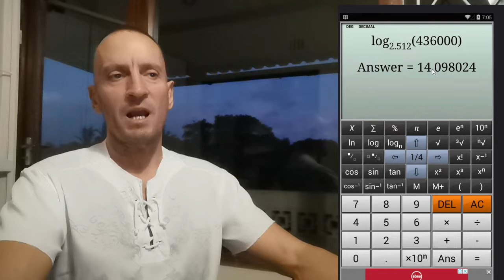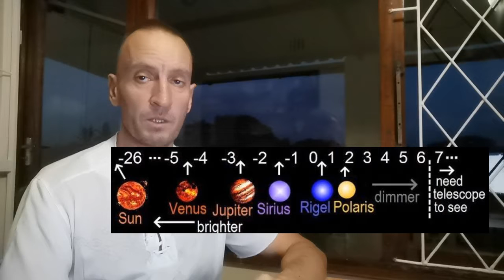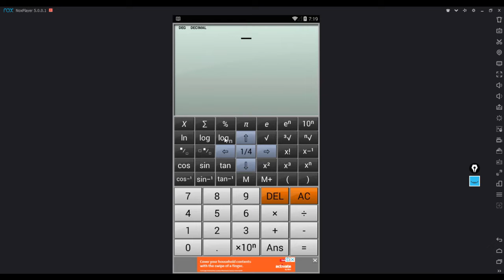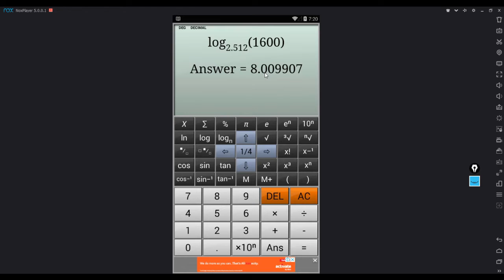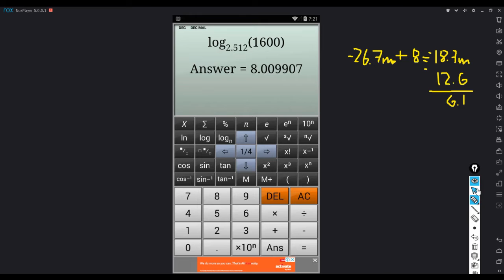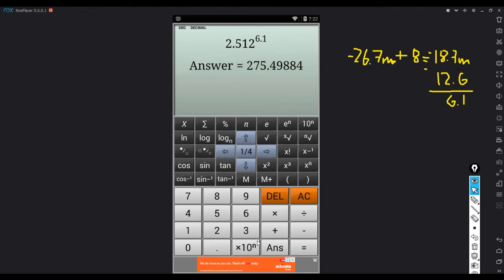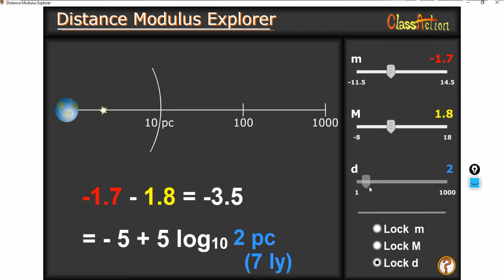39 Звездни Величини